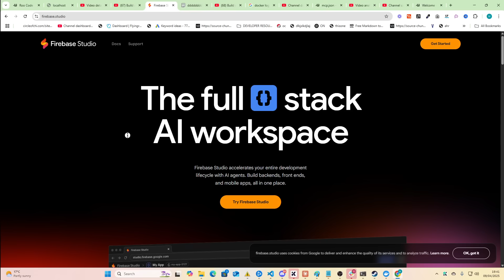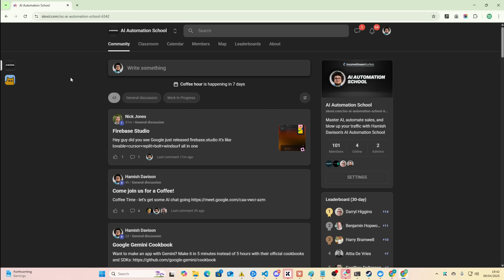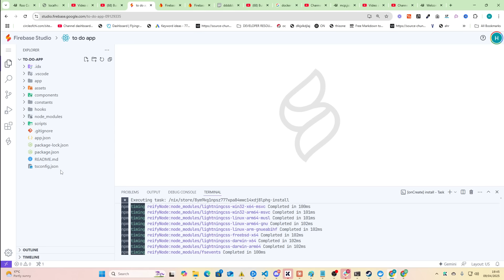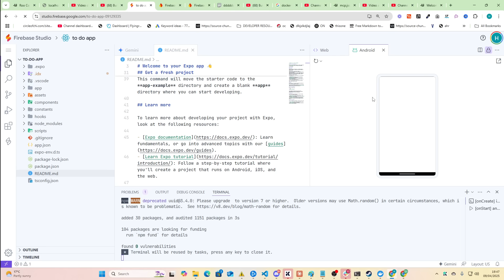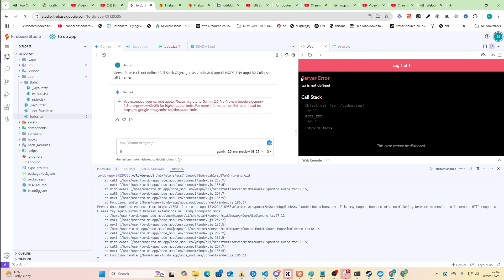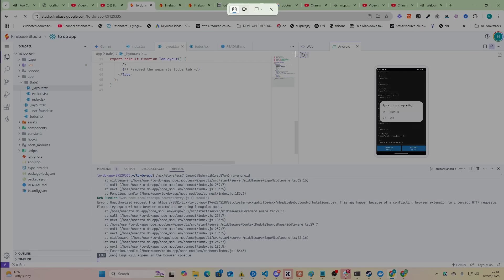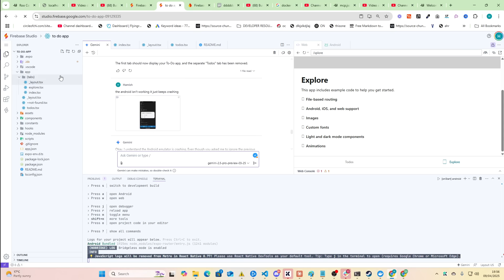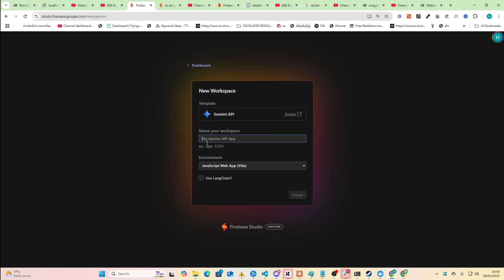Google Just COOKED AGAIN! Firebase Studio Beats Lovable & Bolt? (FREE)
BREAKING: Google just released Firebase.Studio! In this unedited reaction video, I explore this brand new AI-powered development environment that lets you build mobile apps, web apps, and backends using Gemini 2.5 Pro. Firebase.Studio integrates Gemini AI with Firebase's powerful backend services, creating an all-in-one solution for rapidly building and deploying full-stack applications. Watch as I test it out by creating a simple React Native + Expo to-do app in minutes! This could be a GAME CHANGER for developers who want to quickly prototype and build production-ready applications with AI assistance. Firebase.Studio supports multiple frameworks including React Native, Next.js, Angular, Flutter, and more - making it possibly the most versatile AI coding environment available today!

Chapters

0:00 - 0:15 First look at Firebase.Studio release
0:15 - 0:41 Initial impressions and Google's recent AI advances
0:41 - 1:02 Exploring available frameworks (React, Flutter, NextJS, etc.)
1:02 - 1:40 Shoutout to School community and introduction
1:40 - 2:09 Creating a new React Native + Expo project
2:09 - 2:53 Overview of Firebase Studio capabilities and features
2:53 - 3:21 Testing the development environment and UI
3:21 - 3:55 First attempt at creating a to-do app
3:55 - 4:35 Troubleshooting Android emulator issues
4:35 - 5:09 Switching to Gemini 2.5 Experimental model
5:09 - 5:56 Successfully creating and testing the to-do app
5:56 - 6:30 Reviewing available frameworks for app development
6:30 - 7:04 Testing the mobile app on Android emulator
7:04 - 7:32 Why this is a game-changer for app development
7:32 - 8:19 Discussing the shift from SEO to mobile app monetization
8:19 - 8:52 Firebase Studio preview limitations and potential
8:52 - 9:22 Final thoughts and recommendation to try it out

Did Google just Cook bolt.new and Lovable.dev with their NEW firebase.studio AI dev agent? Let's find out.

The ability to work with frameworks, as well as make interesting mobile apps, all powered by Gemini 2.5 definitely is a very interesting proposal. Let's see how it works, and what you can do with it - by building something extremely simple, but inside a very specific framework.